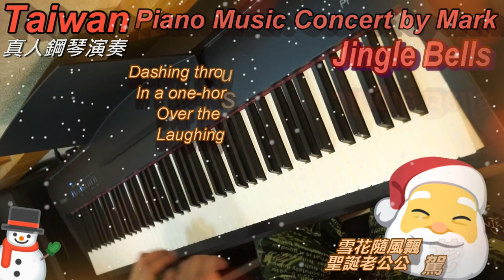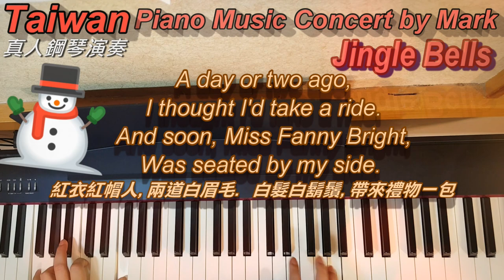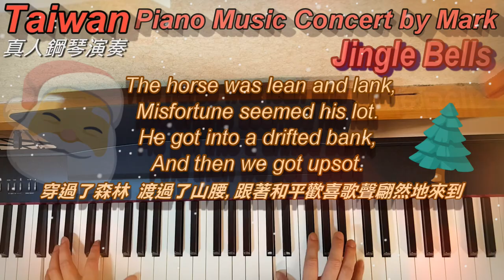Jingle Bells 聖誕鈴聲 (Piano Music 真人鋼琴演奏音樂)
Jingle Bells 聖誕鈴聲
是全世界最著名並且最經常傳唱的歌曲。
它的作者是James Lord Pierpont (1822–1893) 。
原名One Horse Open Sleigh.
一般與聖誕節聯繫在一起。

    And then we got upsot.[a]

中文歌詞
    雪花隨風飄　花鹿在奔跑　聖誕老公公　駕著美麗雪橇
    經過了原野　渡過了小橋　跟著和平歡喜歌聲翩然地來到

    叮叮噹　叮叮噹　鈴聲多響亮　你看他呀不避風霜　面容多麼慈祥
    叮叮噹　叮叮噹　鈴聲多響亮　他給我們帶來幸福　大家喜洋洋

    紅衣紅帽人 兩道白眉毛 白髮白鬍鬚 帶來禮物一包
    穿過了森林 渡過了山腰 跟著和平歡喜歌聲翩然地來到